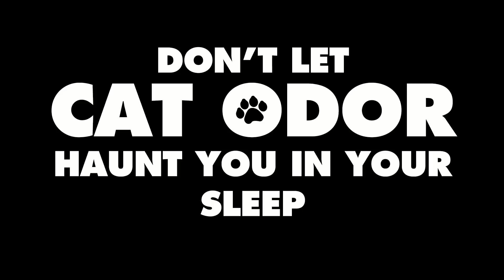Don't Let Cat Odor Haunt You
Purr-ifier blocks cat odors and keeps the litter box smelling fresh for up to 2 months with regular cleaning.